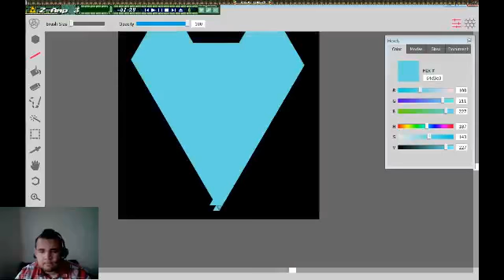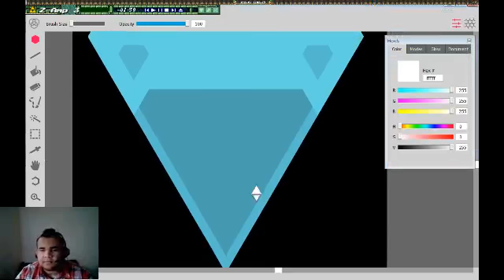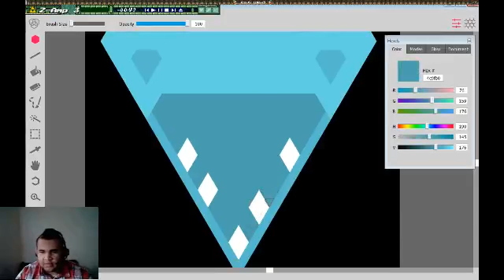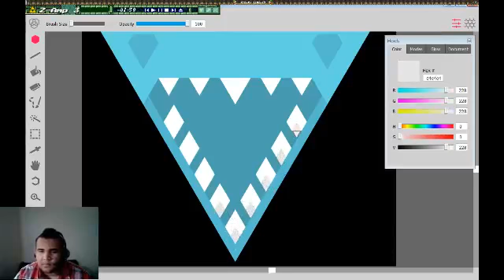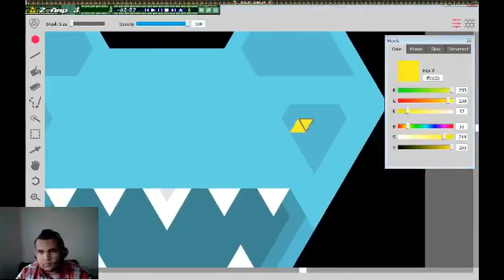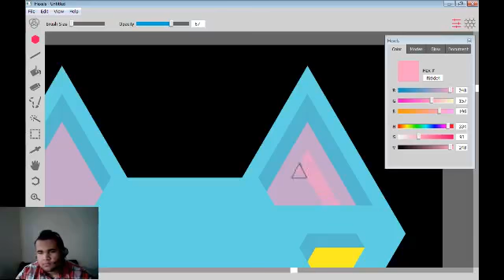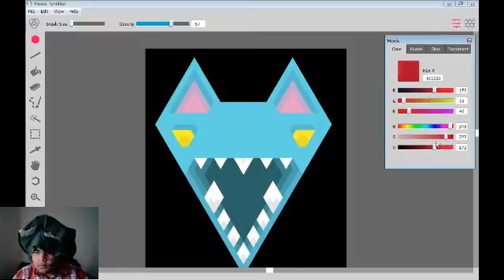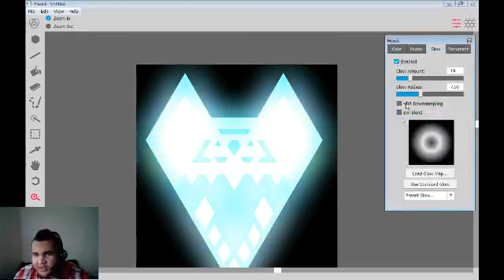Pixel Challenge and Hexels livestream! - 4 / 5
Did a livestream of today's Pixel Challenge then did some Hexels art for my follower Alex.

Please excuse my terrible voice and cursing.